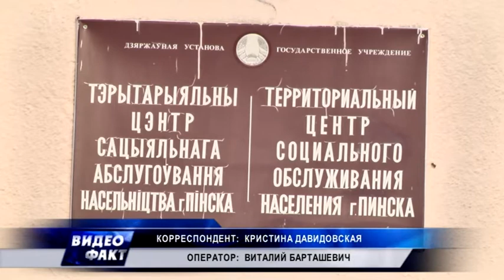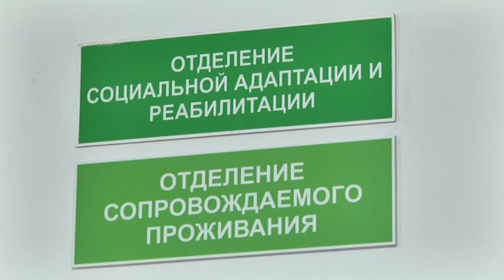Содействие в жизненном устройстве детям-сиротам оказывают соцслужбы Пинска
В территориальном центре социального обслуживания населения открылось отделение сопровождаемого проживания. Его цель - оказать максимальное содействие детям-сиротам и детям, оставшимся без попечения родителей, и оказавшихся в сложных жизненных ситуациях.